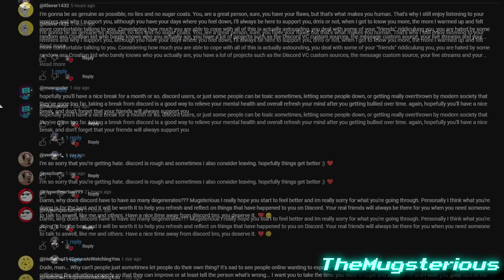im now back from discord hooray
im now fully recovered from my break and now i will come back to this platform
also stfu alexpl4yz that ruined half of my channel
also noticed that my mugman character changed the straw and the character itself so that's a cool easter egg
logo by dubztepper (gift from me)
edited by vegas pro 14
intro created by me, outro same thing as well
sound effects were also taken from youtube, also credits to them too
new remix soon
thank you guys for supporting :3